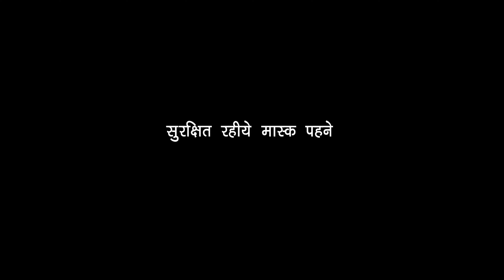shubham dhumal setup I main hoon don I हर बार Perfect world famous dhumal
Channel Owner : Chintu Baghmar
Category.           : Music
Program.           : Shubham Dhumal Durg
रायपुर का माहोल KGN Nana Saheb Sai Kripa Dhumal Durg गणपति विसर्जन

Cover topic
Mai hoon don
Shubham dhumal durg
shubham dhumal durg 2022
live shubham dhumal durg
sawari dhun dhumal song
Sawari dhun dhumal
raipur ursh 2021
Raipur ursh
raipur ganesh jhanki
Durg dhumal party
sawari dhun dj dhumal
sawari dhun benjo
new sawari dhun
New setup
Top 1 dhumal
sawari dhun raj dhumal
About The
Shubhamdhumal durg
shubhamdhumal durg 2022
live shubhamdhumal durg
Sawaridhun dhumal
raipurursh 2021